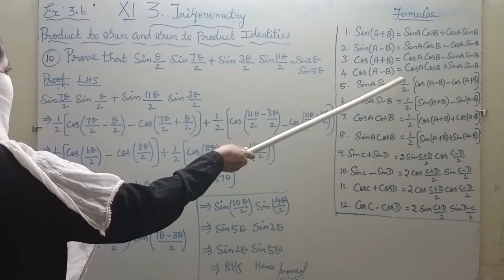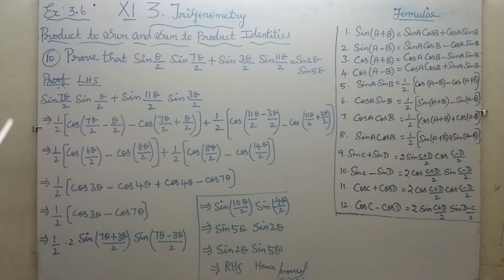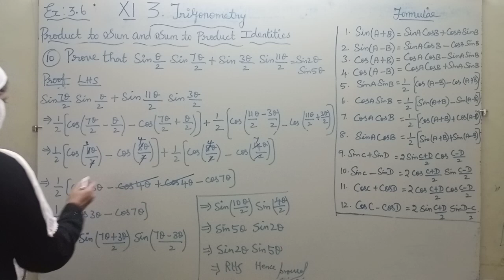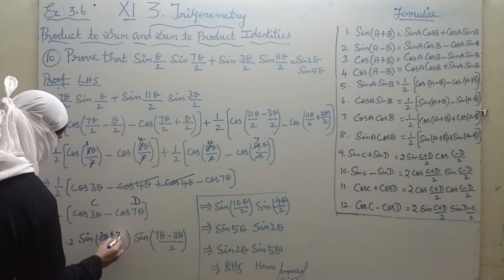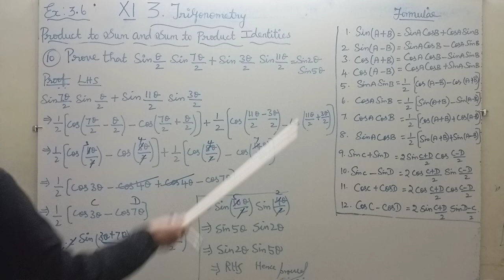11th Maths Ex 3.6 Sum No. 10 Chapter 3 Trigonometry